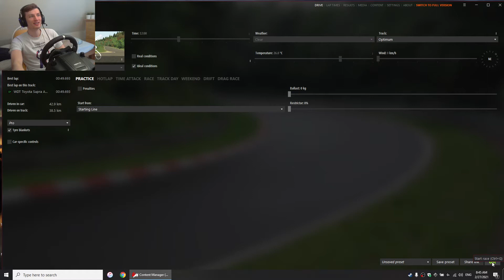800HP Supra in Ebisu North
Assetto Corsa

Wheel - Logitech G920 same as G29
Pedals - Thrustmaster T-LCM Load Cell
Headset/Mic - Cooler Master MH650 USB RGB
PC - Macbook 15 (Late 2013) i7, GTX750M,16GB RAM
Mouse - Logitech G305 Wireless
Mouse Pad - Razer Sphex V2
Mouse Feet - Corepad Skatez
Main Screen - Zowie xl2546k 1080p 240hz 24.5 inch TN
Second Screen - LG 4K 60hz 43 inch IPS 43UM7600